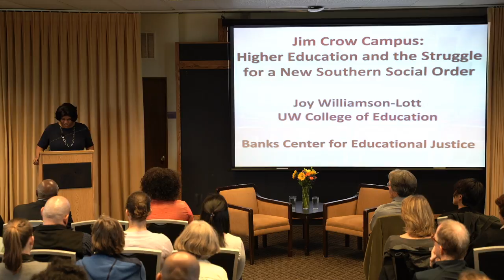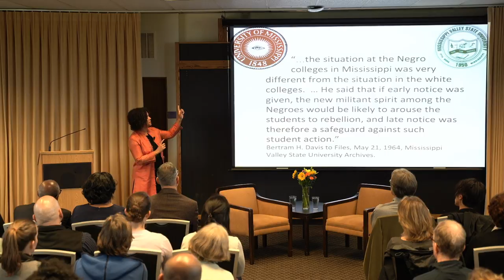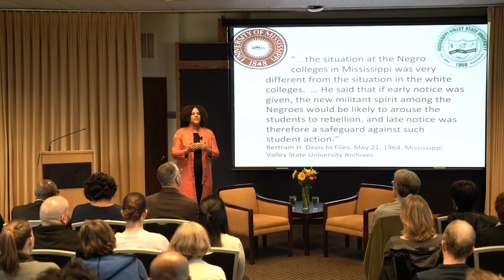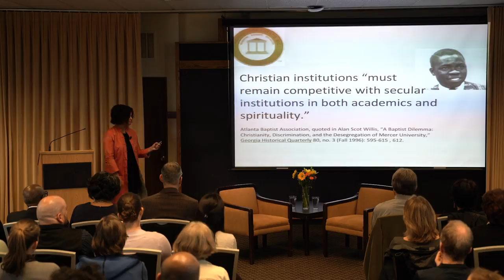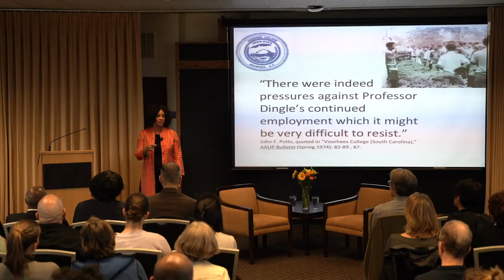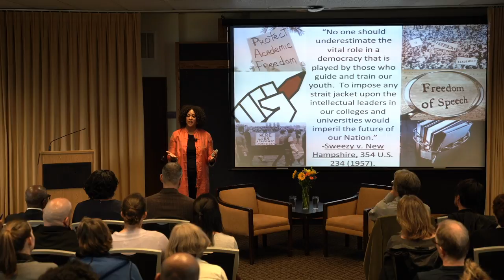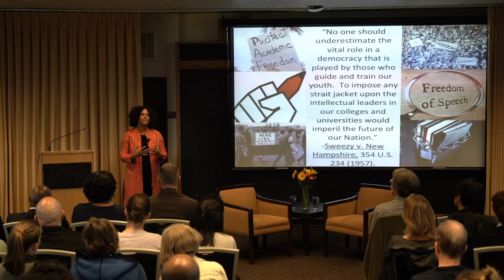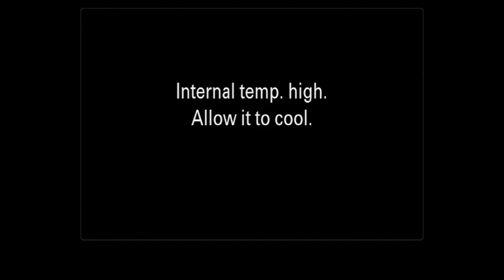🔴 Jim Crow Campus: Book Talk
The book talk begins at 1:30 p.m on 10/26 Friday. College of Education will livestream the event. It is the inaugural event of the UW Banks Center for Educational Justice and is co-sponsored by the UW's Center for Communication, Difference and Equity and Department of American Ethnic Studies. You can ask your questions online and we will ask for you at the event.

Joy Williamson-Lott, professor of the history of education at the University of Washington College of Education, will discuss her new book “Jim Crow Campus: Higher Education and the Struggle for a New Southern Social Order” with Michelle Purdy, an education historian from Washington University in St. Louis.

“Jim Crow Campus” provides a narrative of the battles to reform higher education and kickstart social change in the South, when the activism of students and faculty alike overlapped with struggles for Black freedom as well as opposition to the Vietnam War. Williamson-Lott bolsters the historical story with thorough research and connects the radical racial changes of the mid-20th century to the potential for deep influence existing in higher education today.